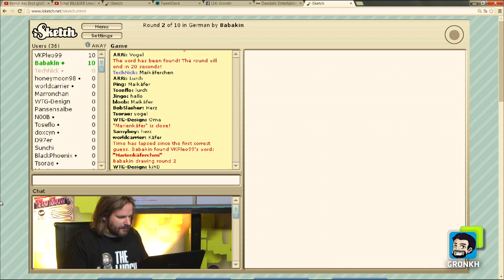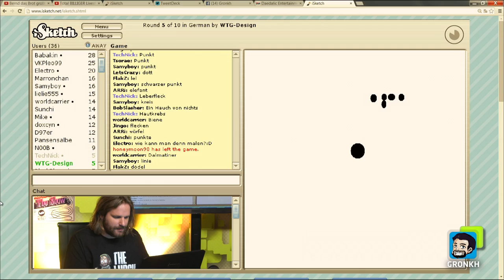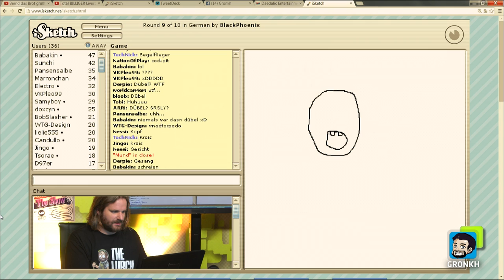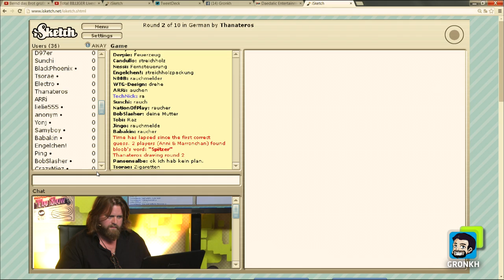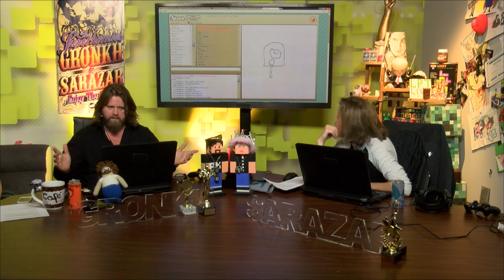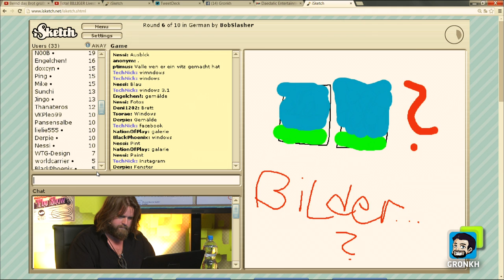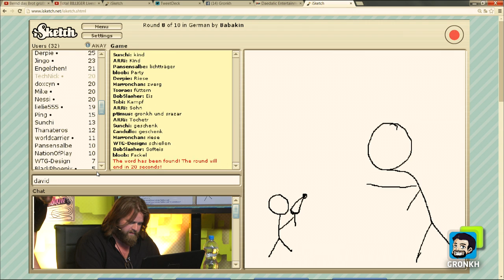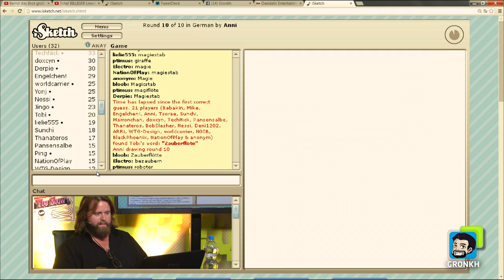Let's Play Together (iSketch | Kelly MissesVlog | Bina Bianca) 92-2/3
whoami - Teil 2 vom 92. Livestream vom 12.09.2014: Mit Antoine wird fleißig Gehirn- und Kreativitätsschweiß ins Game iSketch gepumpt und sich dann auf der muggeligen Couch weiter ausgetauscht. Um dann die weibliche Quote in der Show zu heben kommen diese zwei hübschen Webstars dazu: Kelly MissVlog und Bina Bianca.